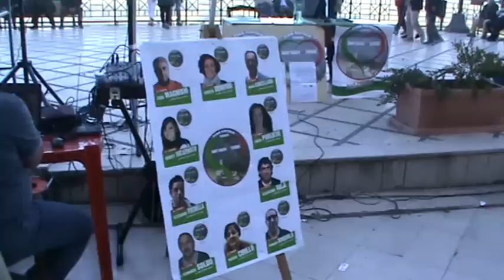COMIZIO 22 MAGGIO 2014- LISTA N. 3 - S.AGATA NEL CUORE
Elezioni Comunali a S.Agata di Puglia (Fg) 2014.
La lista n. 3 S.Agata nel Cuore, Candidata Sindaco Pina Cutolo.